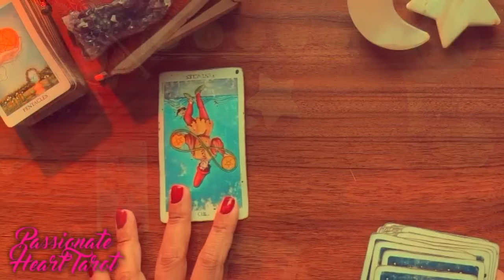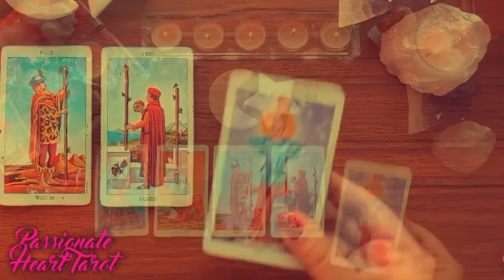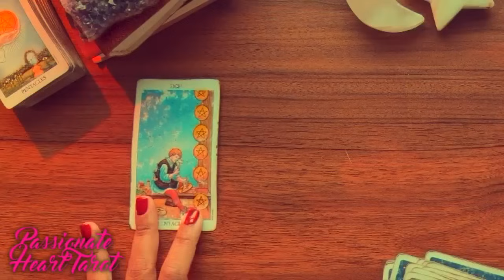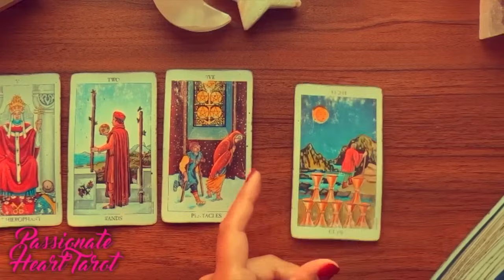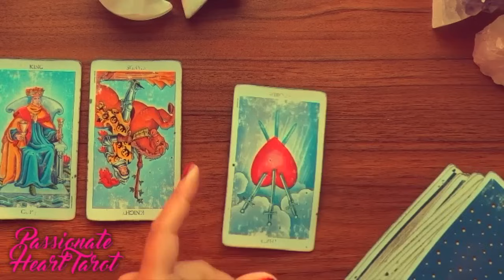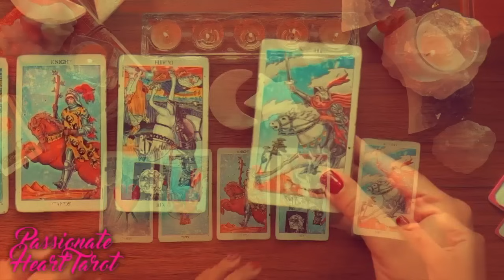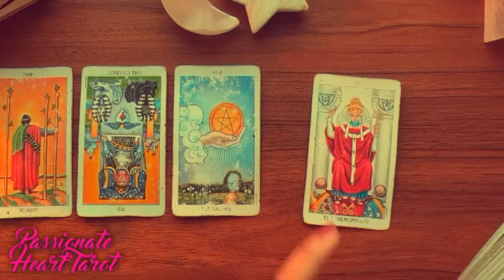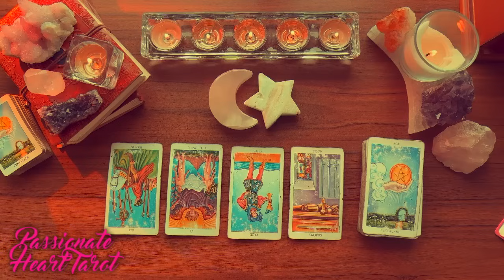✨💖 Love Readings | February 17th - 23rd ˚₊· ͟͟͞͞➳❥ All 12 Signs ✧ Time Stamped 💖✨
🪄INTRO 00:00
💖AQUARIUS 01:01
💖PISCES 4:20
💖ARIES 9:07
💖TAURUS 13:33
💖GEMINI 18:20
💖CANCER 23:44
💖LEO 28:46
💖VIRGO 34:47
💖LIBRA 39:24
💖SCORPIO 44:48
💖SAGITTARIUS 53:10
💖CAPRICORN 59:10

ˏ｡⋆｡♥︎⋆˚｡⋆｡˚☽˚｡⋆.‧͙⁺˚*･༓☾.⋆｡⋆♥︎˚｡⋆｡˚☽˚｡⋆.‧͙⁺˚*･༓☾.⋆｡⋆♥︎˚｡⋆｡˚☽˚｡⋆.‧͙⁺˚*･༓☾⋆｡

                                                                ✨💖Love & Light💖✨